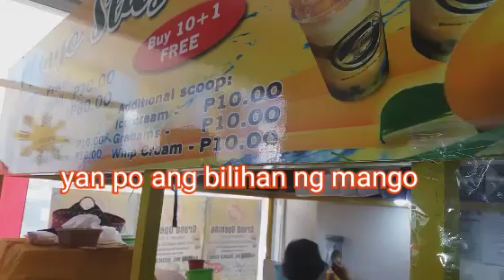( DAY-105 MONITORING SITUATION ) UNDER MGCQ ANGELES CITY PAMPANGA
DAILY MONITORING SITUATION DAY-105 UNDER MGCQ ANGELES CITY PAMPANGA